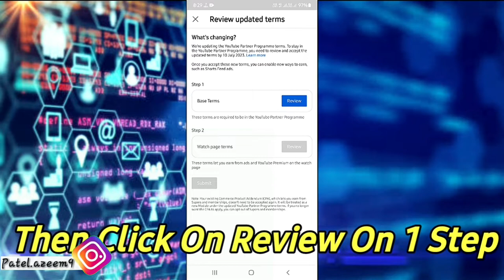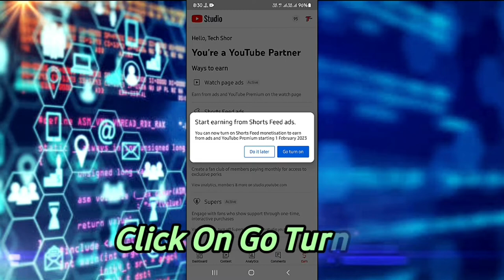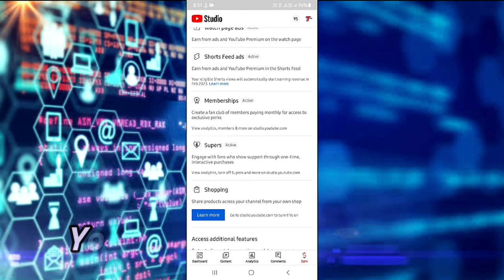Yt New Update | Review and Accept | YouTube Shorts Monetization Update | Monetize Shorts On YouTube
Yt New Update Review and Accept YouTube Shorts Monetization Update
 How to Monetize Shorts On YouTube

●My Channel Gears:

● Hp Pavilion Gaming Laptop:

●Boya By M1 Mic :

●Boat Rockerz 400:

●Moto Vlogging Action Pro Chest Mount:

● Fuarez Mic

●Bluetooth Headset

●Bluetooth Speaker

●Wireless Headphone